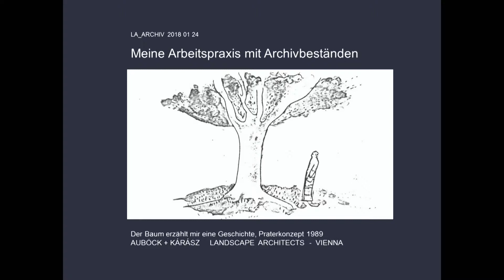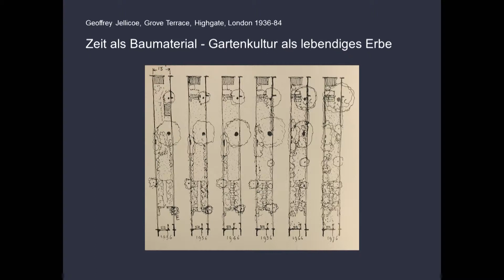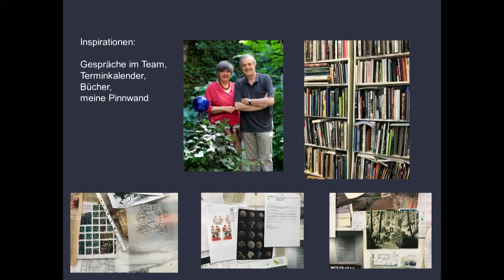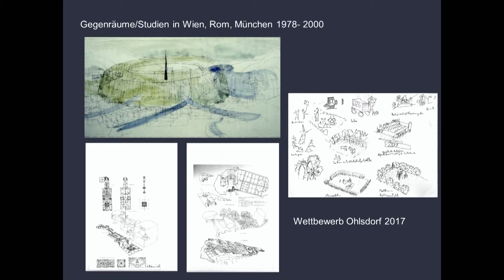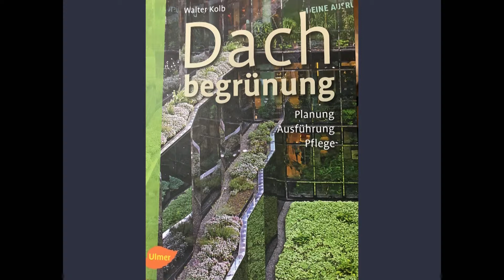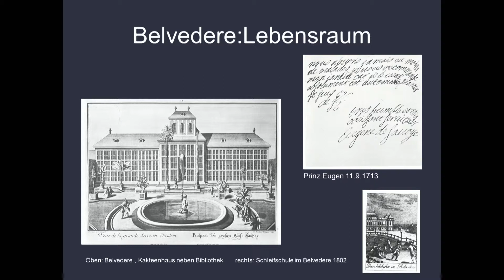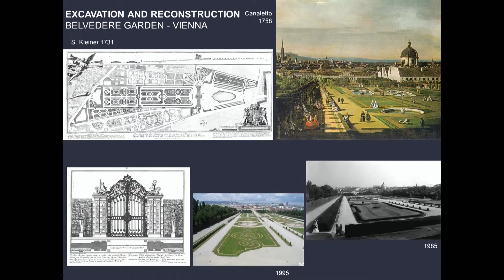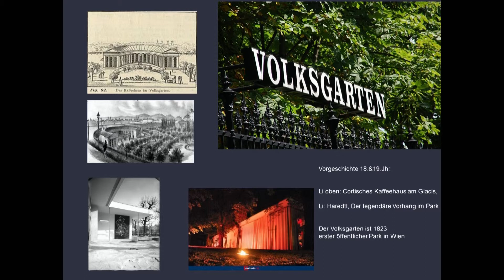Prof. DI Maria Auböck: Landschaftsarchitektur und die Arbeitspraxis mit Archivbeständen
Eröffnung des LArchiv Archiv Österreichischer Landschaftsarchitektur an der BOKU Wien am 24. Jänner 2018

Prof. DI Maria Auböck
Landschaftsarchitektur und die Arbeitspraxis mit Archivbeständen